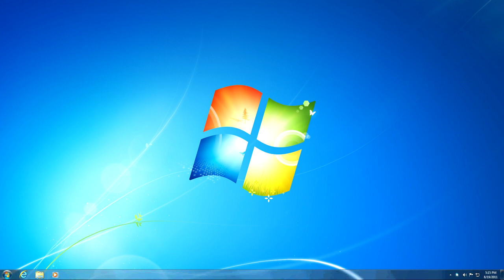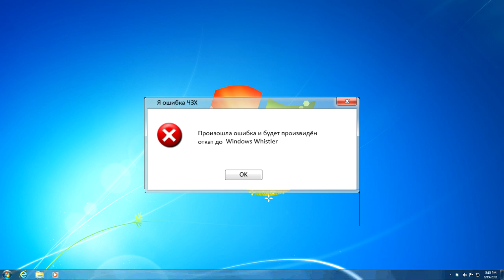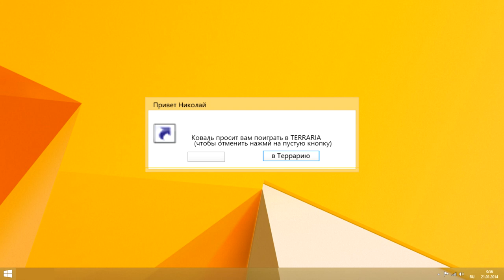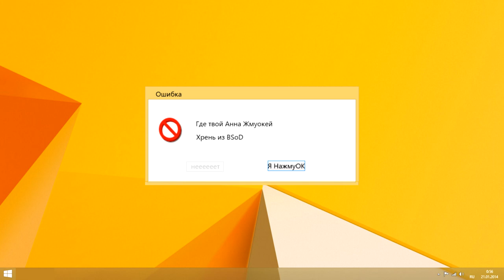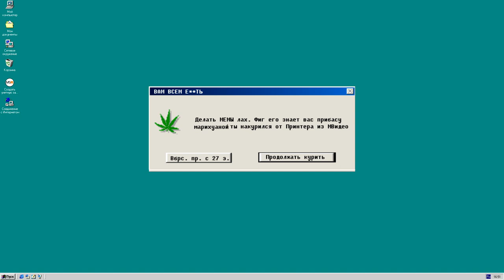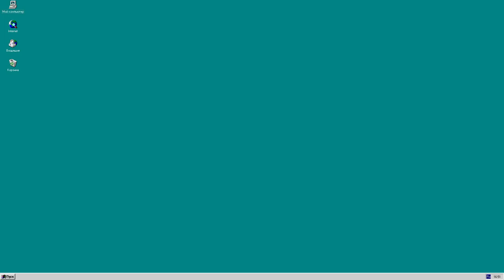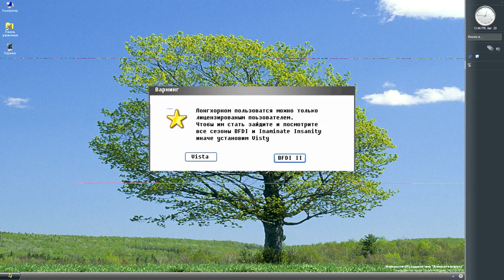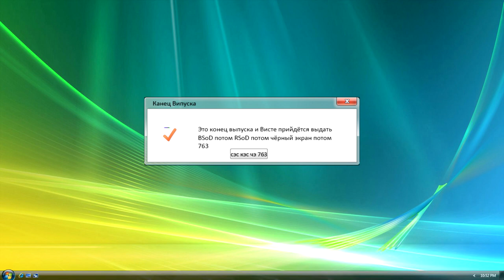Упоротые ошибки Windows Серия 2 Windows 7, Whistler, 8.1, 98, 1.0, 95, Longhorn, Vista (HD)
если дизлайк поставишь то ты лох
не пишите что я плагиат